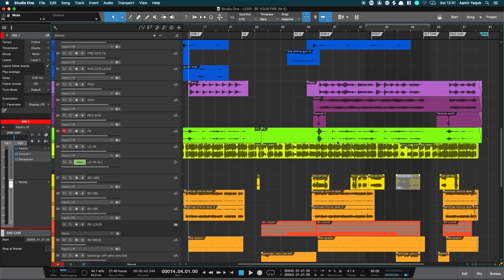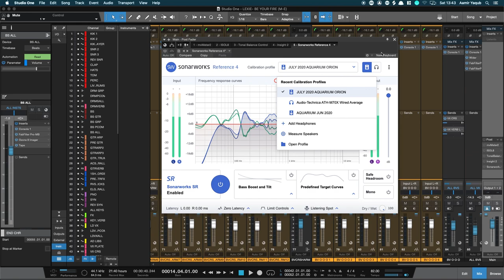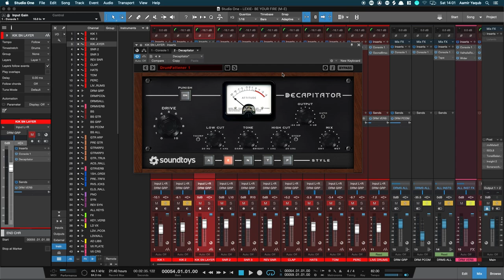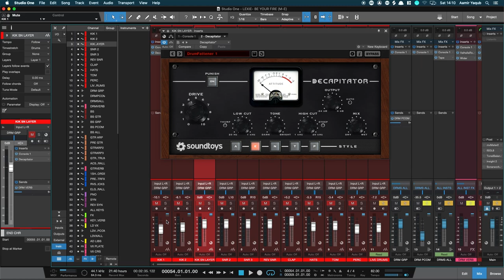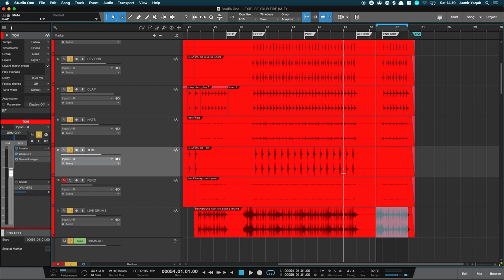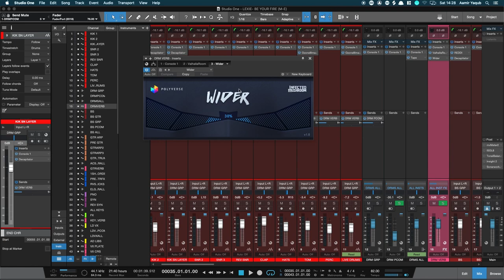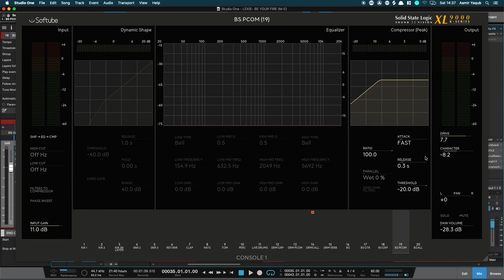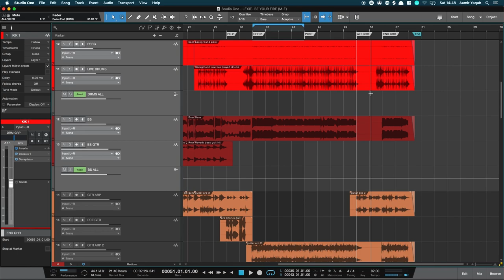Masterclass on Mixing Drums with Aamir Yaqub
Masterclass from SoundID Reference digital launch event on March 9, 2021

Masterclass on Mixing Drums by Aamir Yaqub, Grammy Award-Winning Mixing Engineer and Producer